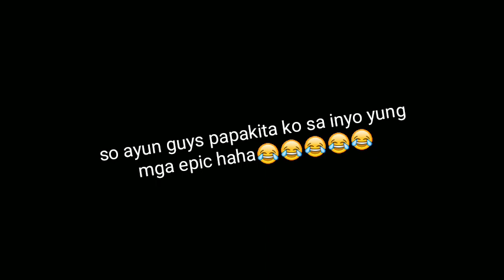Vlog#5//Hokage Moves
Pwede ka ba ibalot?